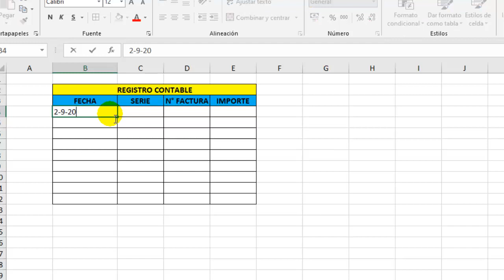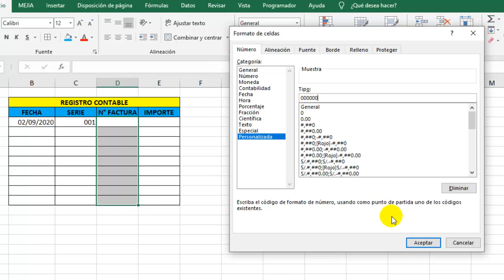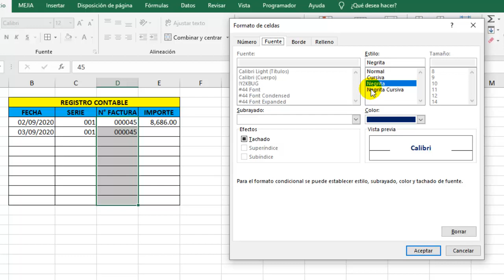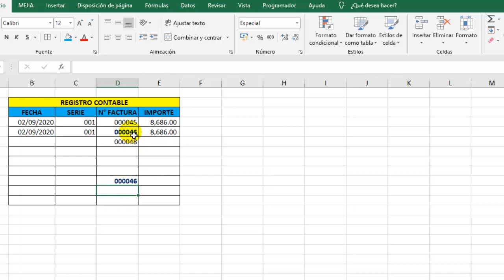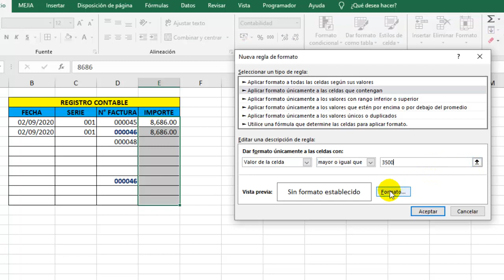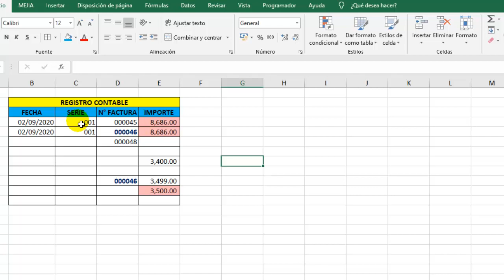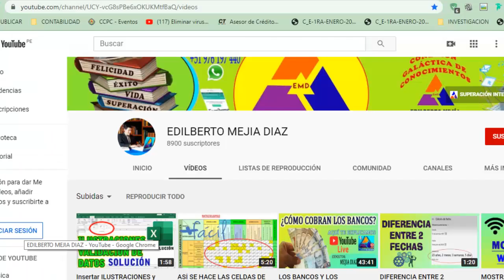Tips para VALIDAR INFORMACIÓN DE REGISTROS CONTABLES PARA EVITAR ERRORES Y HACER UN BUEN TRABAJO